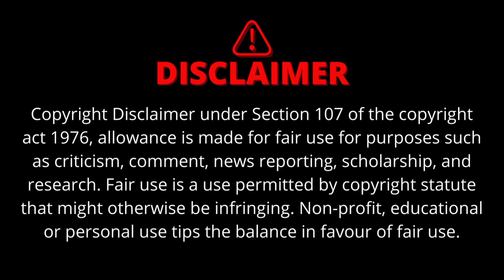Deadly System (2024) Episode 06 || Explain In Hindi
IT ALL STARTS WITH BEING REBORN 1 THOUSAND TIMES || DEADLY SYSTEM || (2024) Explain In Hindi

manhwa recap
manga
manhwa
anime
manhua
webtoon
martial peak
recap manhwa
recap manga
wuxia
o que é manhwa?
resumindo manga
resumindo mangás
manhwas
resumindo mangas
manhwa explicado
tudo sobre manhwa
mangá explicado
o que é webtoon?
tudo sobre webtoon
manha
webton
resumindo manhwas
manga explicado
resumo manga
dongua
chineselightnovels
mangás
resumo manhwa
resumindo manhwa
soulland
legendofthedragonking
tangsect
douluodalu
martialpeak
mechtouch
harem
supremeharemgodsystem
zhuxian
dragonprinceyuan
martialgodasura
soullanddivinerealm
jadedynasty
battlethroughheavens
donghua
magiccheoficeandfire
rebirthoftangsan
againstthegods
legendofthegreatsage
swallowedstar
perfectworld
webnovels
gameofthrones
manhrua
wuxianovel
xianxianovel
manhwacapped
shadowslave
recap
manhwa capped
manhwa summary
manhua recap
manhwa cap
anime recap
manhwa recaps
the manhwa maven
webtoon recap
origincontinent
anime recaps
swallowedstarorigincontinent
movie recap
martialuniverse
battle through the heavens
动漫
btth
全职法师
国漫
斗破苍穹
阅文动漫
animation
versatilemage
battlethroughtheheavens
英文动漫
yuewen
animationenglish
anime oi
xiao yan
anime explain in hindi
otaku senpai
rehman explainer 2
weak boy becomes god anime part 379
weak boy becomes god anime
anime heaven
btth episode
btth latest episode
btth miss voice over
btth new episode
battle
btth novel explained in hindi
battle through the heavens season 7 novel explain in hindi
battle through the heavens season 6 novel explain in hindi
donghua explained in hindi
anime
otaku senpai 2
manga recap
manhwa recap
manga
recap
manhwa
anime recap
recap manhwa
manhwa cap
manhwa capped
manhwa recaps
anime plot
manhwa summary
manga cap
manga capped
recap manga
manga summary
anime
anirecap
mangas
manga recaps
webtoon recap
anime recaps
mangacap
animecaps
anime summary
webtoon
movie recap
anicaps
mangacaps
anicap
ani
zombie
system
demon
game
reincarnated
light novel audiobook
reincarnation
reborn
manwha
technology
male god
goddess
male pet
most complete
short films
small fresh meat
supernatural
scifi
high school mercenary
teenage mercenary
manhua
mercenary enro
the manhwa man
mercenary enrollment
shortdrama
manga explained in hindi
what if goku had buu's abilities
what if goku had buu's powers
dragon ball super 2
dbs manga
dragon ball hero's
dragon ball daima
super
battle of gods
frieza saga
dragonball z
dragon ball super
dbs
dbz
dragon ball z what if
dragon ball what if
dbz what if
dragon balls
arc
saiyan saga
vegeta
goku
dragon ball
what if
divine eye
office worker
worker
getting rich
sudden wealth
beautiful face
technician
emperor
1970s
time travel
bubble bath
beauty
traditional chinese medicine (tcm)
doctor
descend from the mountain
celestial master
survival
counterattack
rebirth
fantasy fiction
cultivation
dragon king
temple of ten thousand gods
pleasure story
bodyguard
female ceo's divine doctor bodyguard
first night
aphrodisiac
female ceo
medical skills
ghost doctor
divine doctor
manhwa recap 217
@beyond the martial realm
immortal martial arts
comics
novel adaptation
legend comics
exciting animation
adventure animation
hot-blooded fighting
fighting
blooded
hot
adventure
alien continents
cultivating immortals
eastern mythology
myths
mythological stories
animation
ai comics
ai
plottwists
emotionaldrama
characterdriven
dramashorts
webseries
dramaseries
englishseries
mistress
wife
husband
lovestory
majin
shortfilm
ceo
president
cinderella
chinesedrama
熱播短劇
短劇
engsub
情感
小嬌妻
陸劇
灰姑娘
霸道總裁
現代愛情
偶像劇
中國電視劇
majin buu
af
ssj5
dragon ball af
manhwa recap romance
anima recap
anime manhwa explained in hindi
bl manhwa react to
bl react to
harem manga
manga dub
manhwa recap new
manhwa story
korean manhwa recap
manhwa recap father
comic recaps
manhwa recap tower
manhwa recap reborn
manhwa recap action
manga recap full story
manga explain in hindi
buu
manhua recap
manhwa react
manhwa system
manhwa recap 225
manhwa resumen
manhwa recommendation
manhwa edit
manga unboxing
manga collection
manhwaedit
animerecap
top 10 manhwa
manhwa to read
trending
god
popular manhwa

doomsday
avengers doomsday release date
avengers doomsday official trailer
avengers doomsday trailer
avengers doomsday